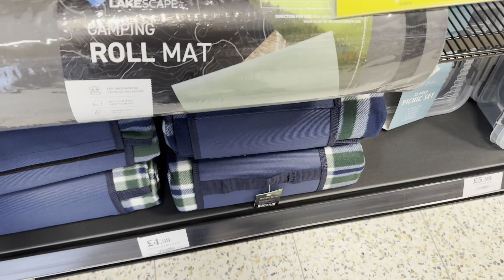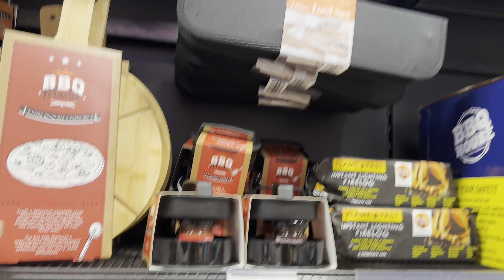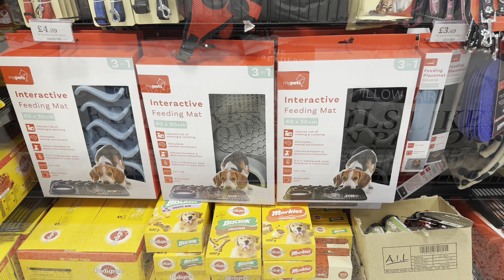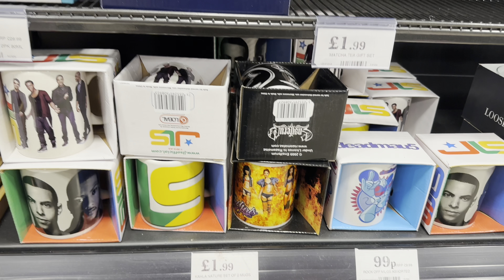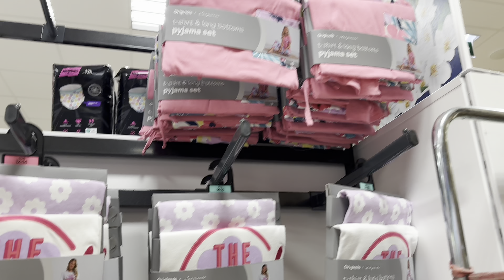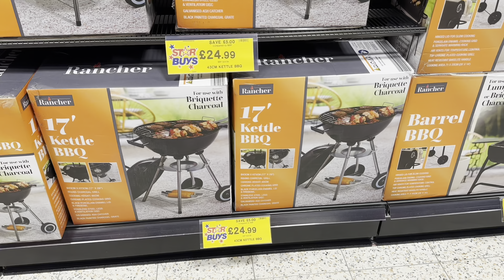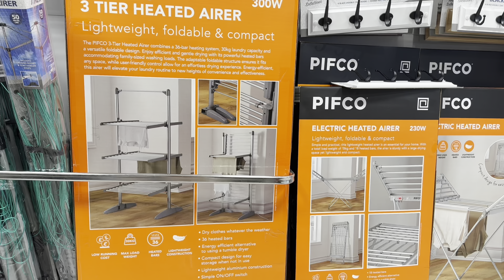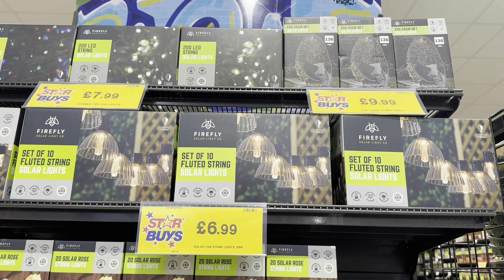Home Bargains come shop with me